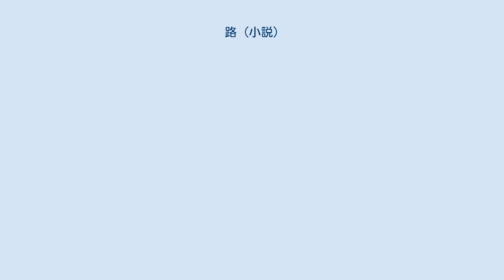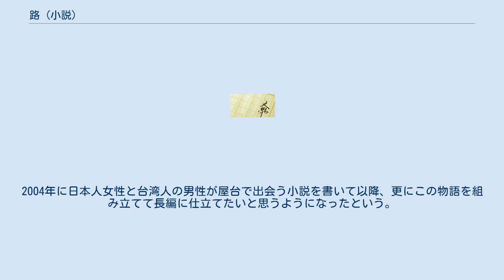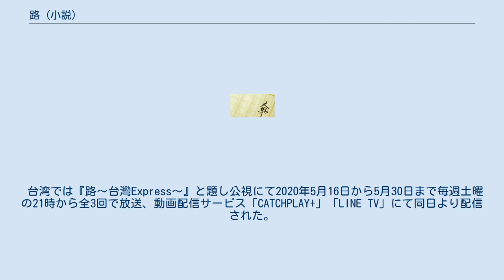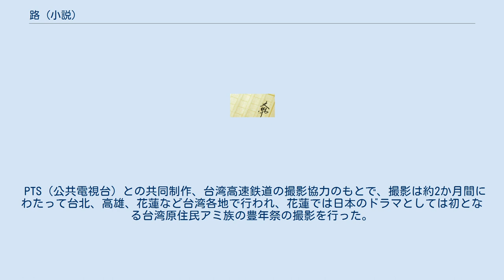路 (小説)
『路』（ルウ）は、作家・吉田修一による日本の長編小説。
文芸雑誌『文學界』2009年1月号から2012年2月号に連載、2012年11月21日に文藝春秋から刊行された。
日本と台湾を舞台に、台湾高速鉄路（台湾新幹線）開通までの8年間を巡る日台の人々の絆と人生の物語を描く。
 2013年には台湾にて中国語版が刊行、さらに2015年5月8日に文春文庫から文庫化された。
 『路〜台湾エクスプレス〜』（ルウ たいわんエクスプレス）と題しNHKと台湾のテレビ局PTS（公共電視台）の日台共同制作でテレビドラマ化され、NHK総合テレビおよびNHK BS4Kの「土曜ドラマ」枠ならびに台湾の公視にて2020年5月16日から5月30日まで全3回で放送された。
 吉田が10年以上前に台湾を訪れた際に、驚くほど台北の気候や風土、そして雰囲気が故郷の長崎に似ていたため自身に合うと感じたといい、そこから何度も台湾に足を運ぶようになった。
2004年に日本人女性と台湾人の男性が屋台で出会う小説を書いて以降、更にこの物語を組み立てて長編に仕立てたいと思うようになったという。
また、台湾で2008年に公開された映画『海角七号 君想う、国境の南』のエンディングで「野ばら」を合唱するシーンに涙するほど感動して「この映画がなければ『路』もなかった」とも語り、さらに「湾生」と称される、日本統治下の台湾に生まれ時代に翻弄された日本人の物語を加えて執筆したという。
 本作で描きたかったのは昭和前期から平成まで続く時間の長さや奥行きであったといい、個々の人間を深く描いていくことで国の関係やその時代をも見通せるような小説にしたかったと語る。
台湾を訪れたことで更に台湾が好きになったという吉田は「老人が船に乗って何日もかけて渡った遠い台湾と現代の若い人が感じる近くの台湾との格差を見るのも楽しい。時間が短くなることでそれぞれの思いの距離も近くなればいいと思う」と語った。
 作中では、「今回は食べ物1つ、登場人物の性格1つとっても、僕の好きなものだけを書きました」と語るように台湾の気候や光景、夜市で売られる食べ物、台湾人の風習や考え方などを多く描出し、さながら吉田版「台湾ガイドブック」の性格も併せ持っている。
 出典： 『路〜台湾エクスプレス〜』（ルウ たいわんエクスプレス）のタイトルにおいて日本及び台湾の公共放送である日本放送協会（NHK）と公共電視文化事業基金会（PTS、公共電視台）の共同制作による「日台共同制作ドラマ」としてテレビドラマ化され、NHK総合およびNHK BS4Kの「土曜ドラマ」枠で2020年5月16日から5月30日まで全3回に渡って放送された。
主演は波瑠。
 台湾では『路〜台灣Express〜』と題し公視にて2020年5月16日から5月30日まで毎週土曜の21時から全3回で放送、動画配信サービス「CATCHPLAY+」「LINE TV」にて同日より配信された。
 麗しの島と呼ばれた台湾の美しい景色や活気ある街角を背景に、日本と台湾の人々の国境と時間の垣根を超えた心の交流を描く。
 2011年の東日本大震災発生時に寄せられた台湾からの震災支援に対しお礼をしたいとの思いが原点となり、「台湾で、台湾の放送局と合作という形でドラマを作れたらそれが一番のお礼になるのではないか」との発想から本作の企画・制作へと至った。
 PTS（公共電視台）との共同制作、台湾高速鉄道の撮影協力のもとで、撮影は約2か月間にわたって台北、高雄、花蓮など台湾各地で行われ、花蓮では日本のドラマとしては初となる台湾原住民アミ族の豊年祭の撮影を行った。
 主要キャスト その他のキャスト 路〜台湾エクスプレス〜に関するカテゴリ: